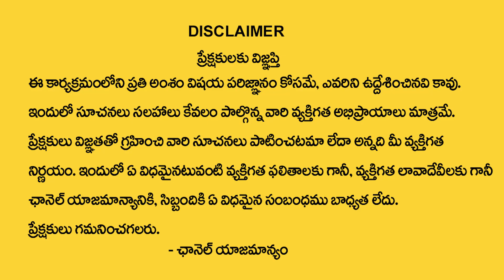హనుమాన్ జయంతి | Hanuman Jayanti Significance & Pooja Vidhanam 2024 | Hanuman Chalisa | SumanTV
WATCH► హనుమాన్ జయంతి | Hanuman Jayanti Significance & Pooja Vidhanam 2024 | Hanuman Chalisa | SumanTV